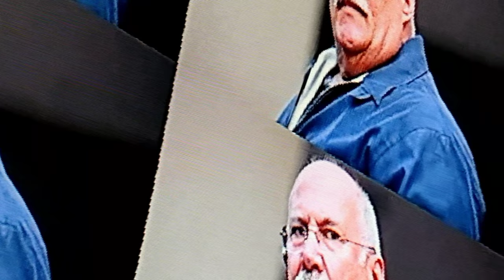Fred Herbert Gay Groovy ShOw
Fred Herbert Bailbondsh Bondman Prank Phone Callsssh Soundboard & Beautiful Drag Queens & Trannies from 1967